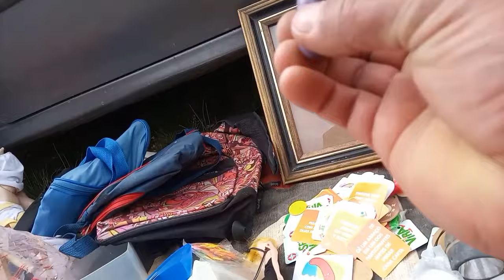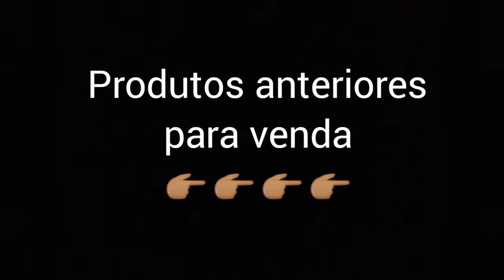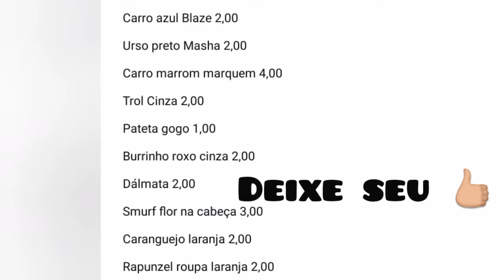CONTINUAÇÃO FEIRA DA PEDRINHA EM COLOMBO.. 18/09/2022..NEGOCIAÇÕES PARA COMPRAR UM CARRO.. Parte 17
CONTINUAÇÃO: No dia de garimpo de hoje fomos visitar a feira da pedrinha em colombo para comprar produtos e fazer as negociações para chegar a um carro